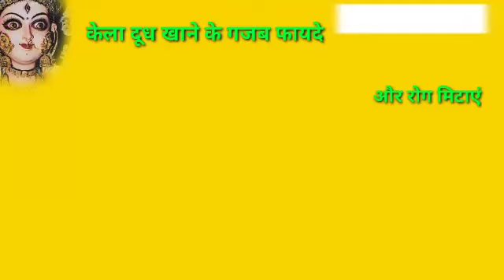कौन केला खाने से फायदे करता है